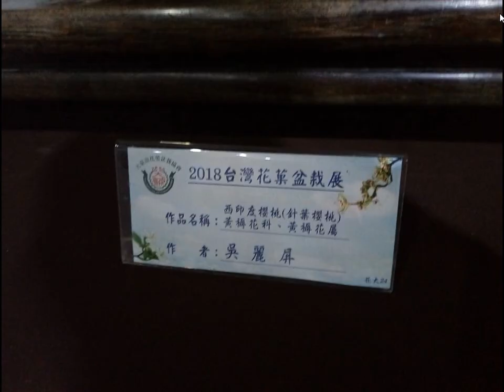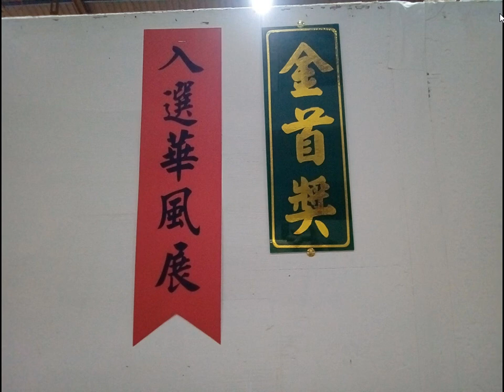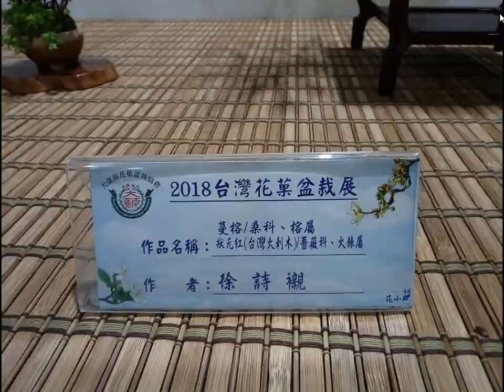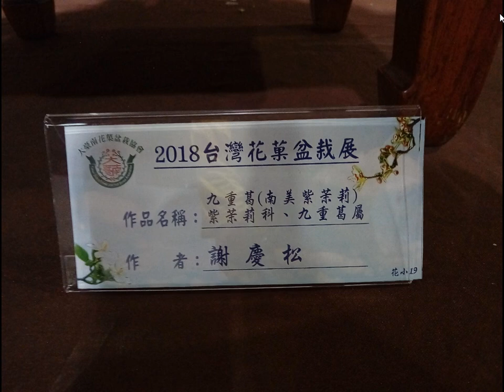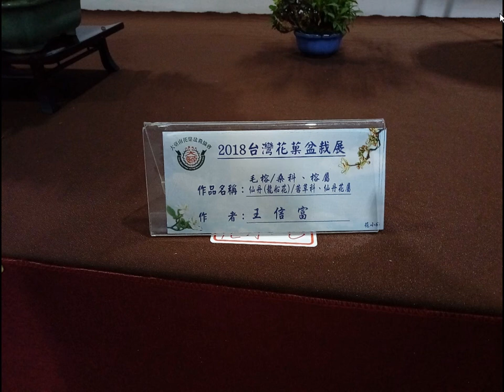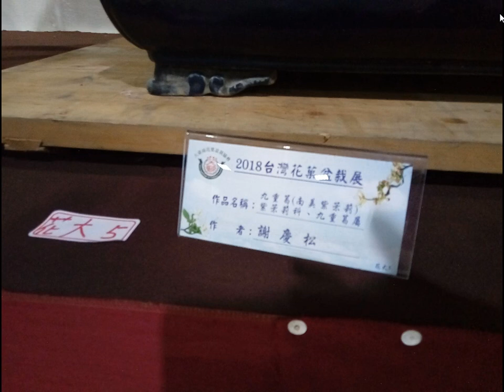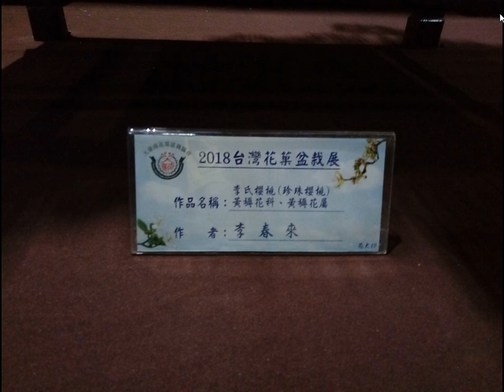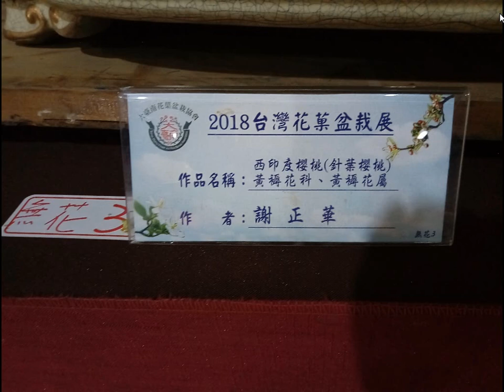split 012花后(九重葛盆栽得獎)大台南花果盆栽展從2018年10月24日至10月29日，每天上午八點至晚上八點